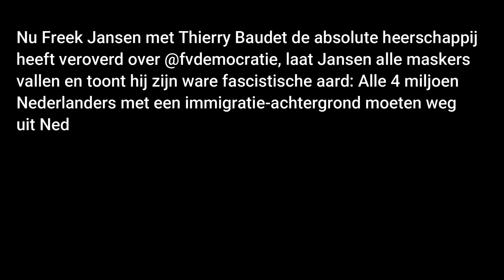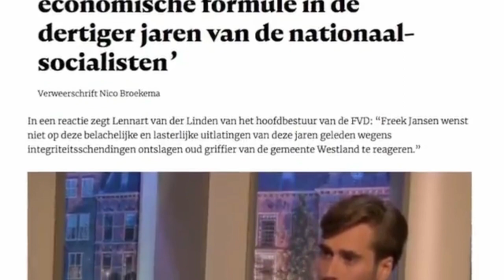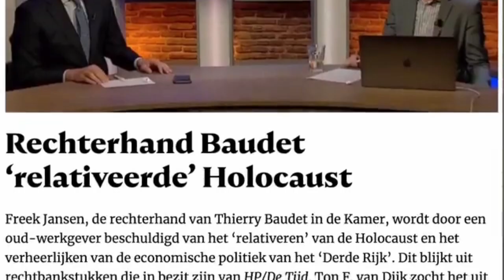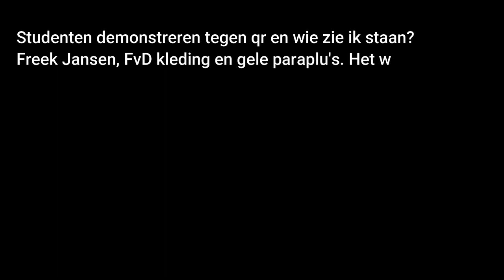NEOFACIST FREEK JANSEN IS DE EXTREEM RECHTSE HAND VAN THIERRY BAUDET